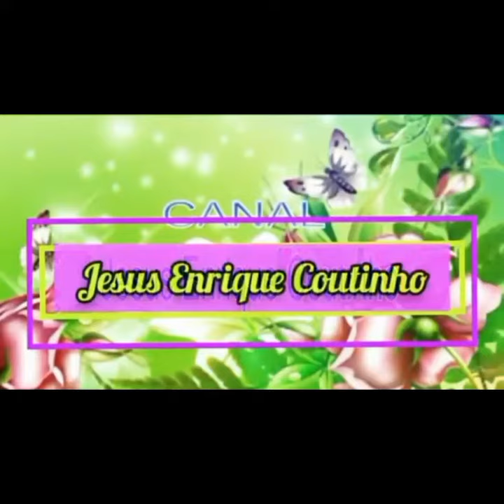SESSÃO NOSTALGIA : " O Terrível "Espalha-Brasas"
& Amigos. 💕